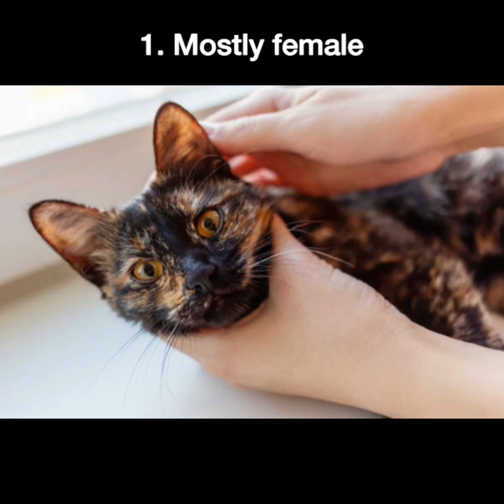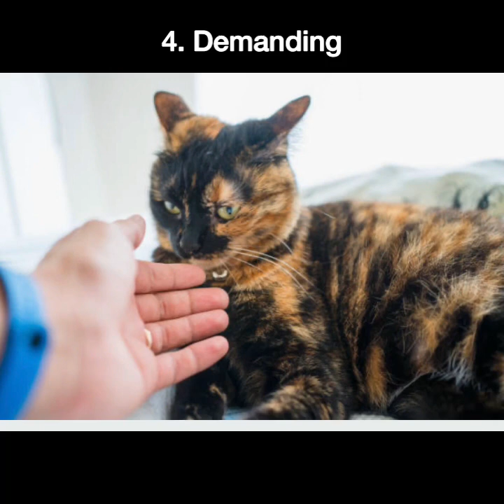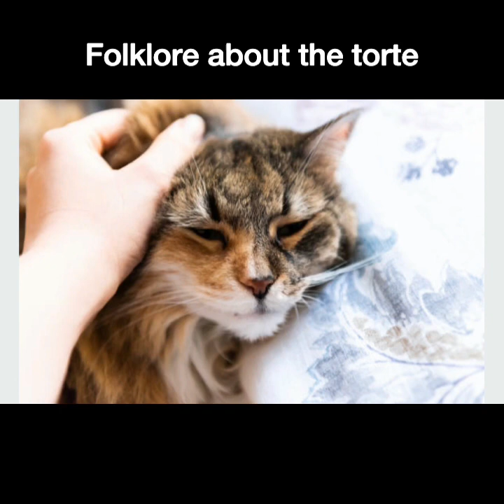Why Tortoiseshell cats are the best cats to own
Pictures used here are from pixabay, pixabay and free pix.com